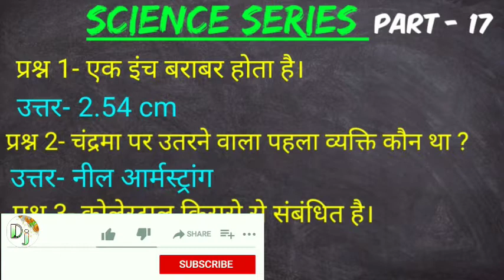Science series part-18 important question answer / UPSSSC PET / CUET / POLICE / SSC / Science gk imp